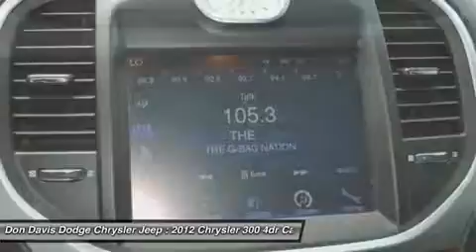2012 CHRYSLER 300 Arlington, TX E24850A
2012 CHRYSLER 300 Arlington, TX
Stock# E24850A

1901 N. Collins

A local traded this puppy in & she's wagging her tail for you! Ask for your CarFax report which is generated from our database of over six billion records. Breathe easy! This is a Non Smoker vehicle! Dont pay extra for another Roadside Assistance service. It's included with this vehicle! Factory Certified with better warranty than if you bought this car new. Don Davis also provides you with Free Tire and Etch warranty with every Certified purchase. We have been selling New and Used cars from the same location for over 30 Years. We lead the area in Dodge, Chrysler and Jeep Certified units sold. Come see why Don Davis has so many repeat and referral customers in the Tarrant County area. Our goal is to find you the right car at the right cost and provide you a worry free ownership experience. We are located just North of the new Dallas Cowboys Stadium one block north of I30 at the corner of Collins and Lamar. We are a Five Star Dealer and you will receive great service from both our sales team and service department. This will be the start of a great relationship, thats our commitment to you.